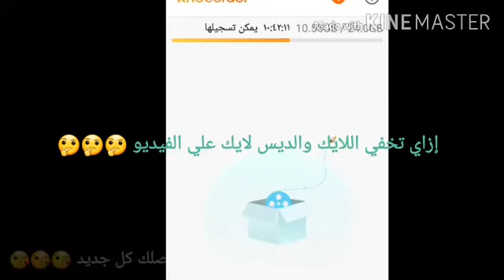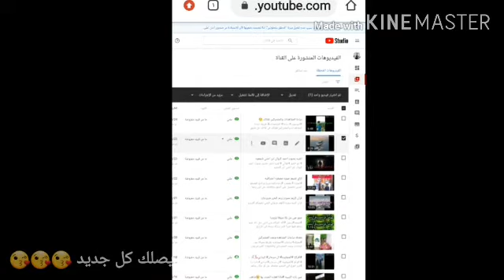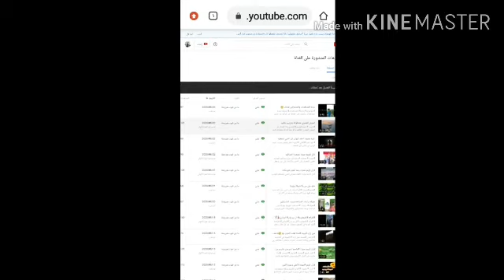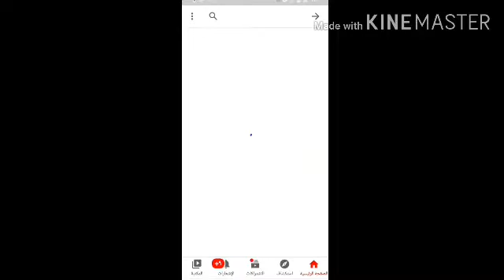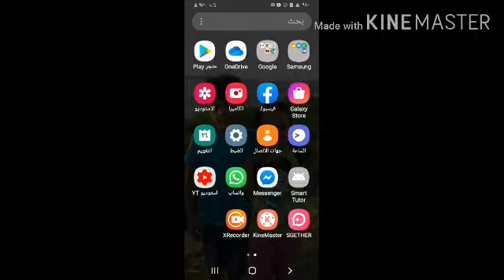طريقة اخفاء اللايك والديس لايك علي الفيديو في يوتيوب